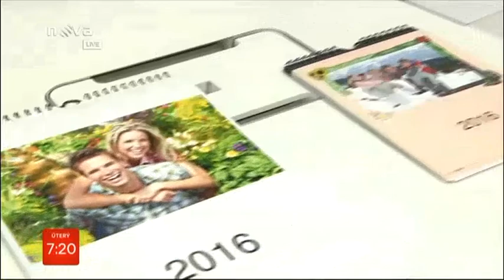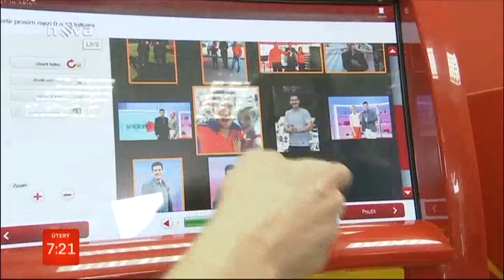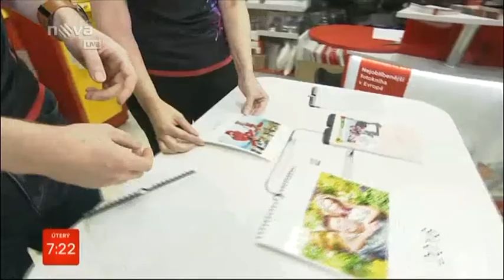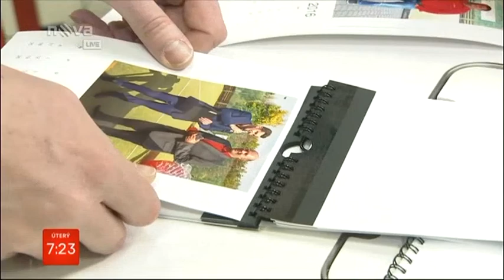Dárky z fotek na počkání - Snídaně s Novou - 4. vstup